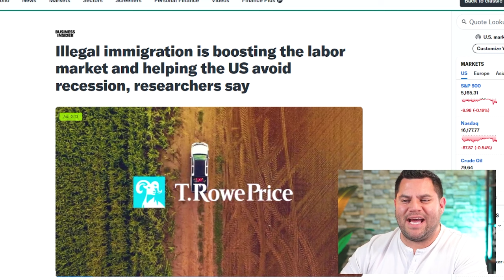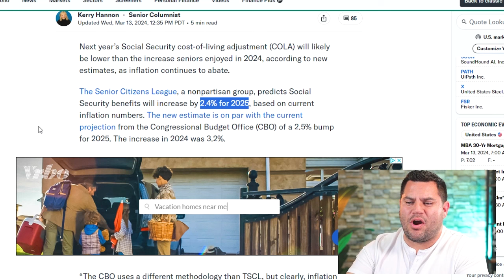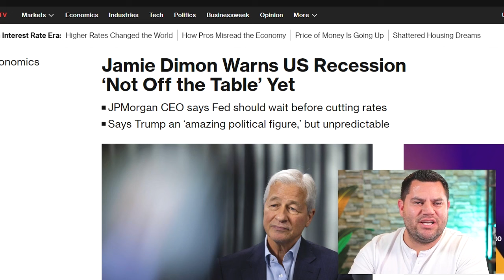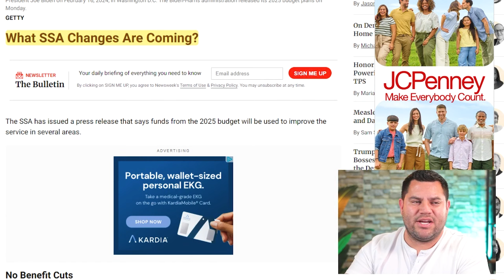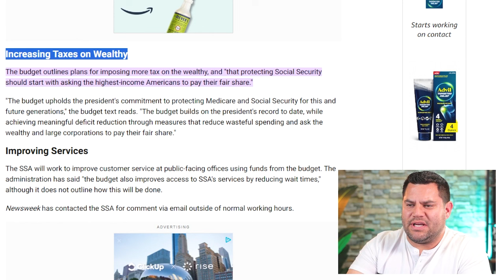Social Security News…Benefits Impacted By Illegal Immigration